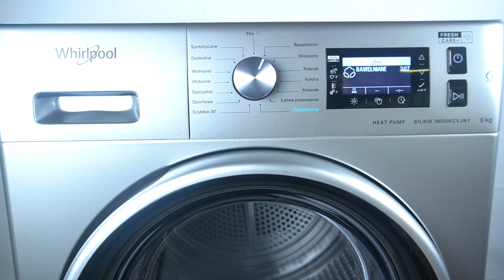Jaka jest waga suszarki Whirlpool FFT D 9X3SBS PL? – Sprawdź parametry urządzenia!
Cześć! W dzisiejszym filmie na kanale HardReset.Info odpowiemy na pytanie, jaka jest waga suszarki Whirlpool FFT D 9X3SBS PL. Jeśli zastanawiasz się nad zakupem tej suszarki lub planujesz jej montaż, znajomość jej wagi może być istotna dla logistyki i instalacji. Suszarka ta waży około 44 kg, co czyni ją urządzeniem solidnym, ale nadal stosunkowo łatwym do przeniesienia, jeśli będzie taka potrzeba.

W naszym filmie przyjrzymy się także, jak ta waga porównuje się do innych modeli suszarek i jakie czynniki warto uwzględnić podczas montażu.